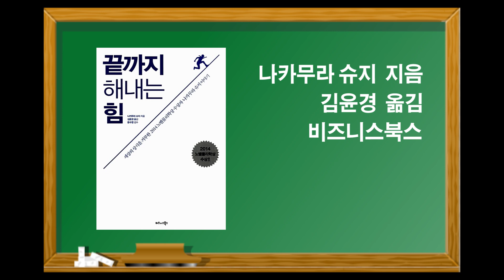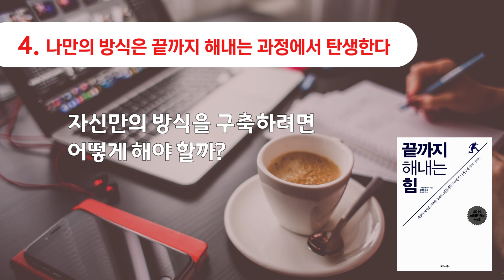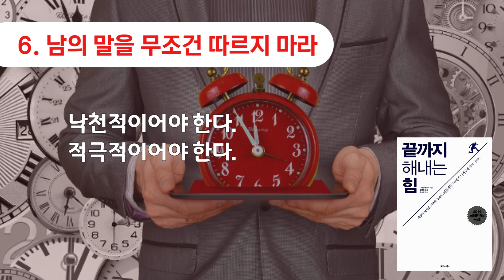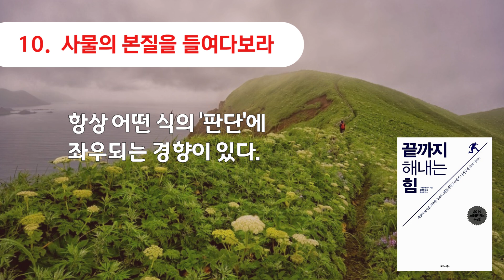시간이 걸려도, 멀리 돌아가도, 서툴러도 괜찮다. 끝까지 해내라 / 끝까지 해내는 힘 / 책데이트 자기계발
낙천적이고 적극적이어야 한다.

『 끝까지 해내는 힘 』
나카무라 슈지 지음
김윤경 옮김
비즈니스북스